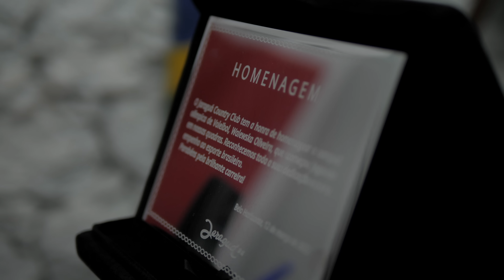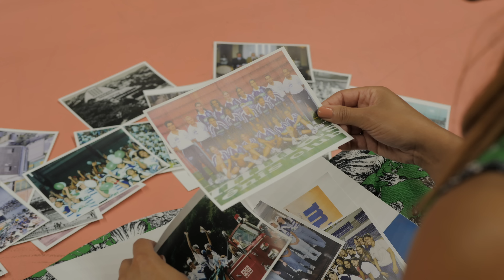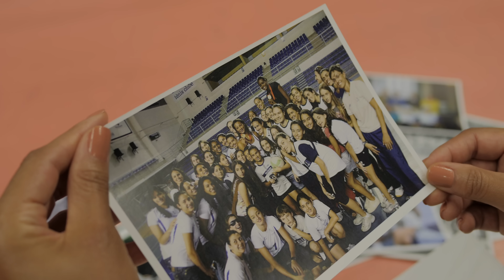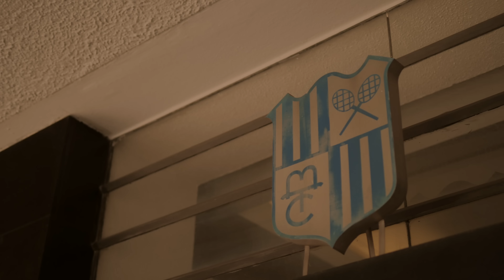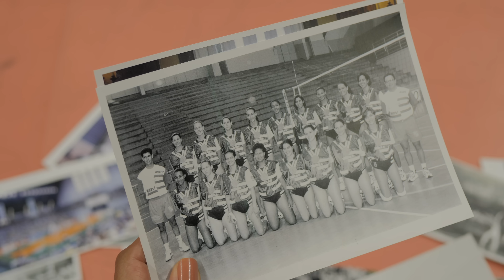1º SET - O Último Ato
O Último Ato representa mais do que uma história sobre as minhas conquistas profissionais, é a história da minha vida. Poder compartilhar com todos os meus fãs, com as pessoas que me admiram e que me acompanharam durante toda a minha trajetória os bastidores de tudo está sendo muito especial.

Um oferecimento de Top Consulting e NOZ Investimentos
Uma produção de Roná Comunicação LTDA
Um filme de Two Films